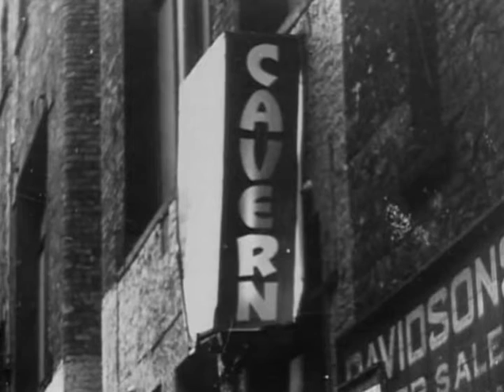The Breed - I'll Get You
Being a band heavily influenced by the sixties, we have to do a Beatles song now and then.  So here it is; the Breed performing "Ill Get You" at the Cavern (Well not quite)